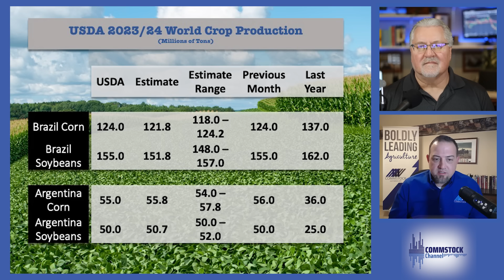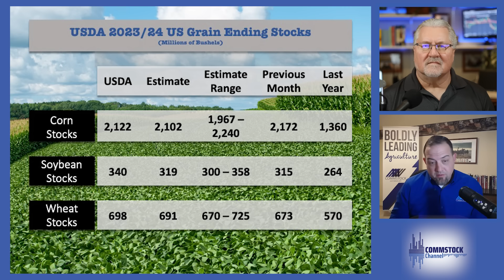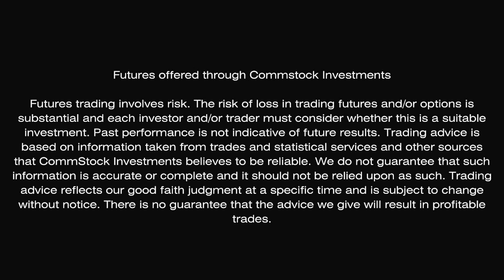Wait. USDA Said What???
Marlin Bohling and Eric Relph as they dissect the latest WASDE report and its impact on the market. In this insightful discussion, they delve into crucial factors such as world crop production, focusing on Brazil soybean and Argentina corn production. Discover how US ending stocks and usage numbers influence the cattle and hog markets, and gain valuable insights into the role of planting weather on local bases and the wheat market. If you're curious about the current state of the agricultural market and potential future trends, this video is a must-watch!

There is so much more! Get access to exclusive specific marketing recommendations from the Commstock team. It's simple.

You can get a 1-month trial of our professional services for ONLY A DOLLAR!